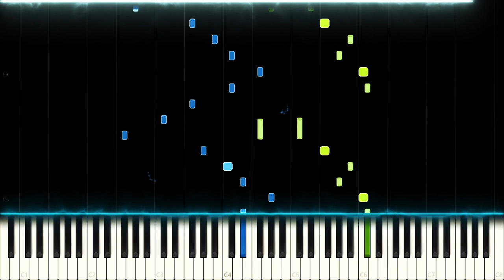BTS: Save Me - Piano Cover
BTS: Youth - Save Me

Save Me by BTS, one of their most unique songs is also one of the most fun songs to cover on the piano, here is my rendition of it. The harmony is a little different from the original due to stylistic reasons.

Side notes: The audio quality here is a little different as I didn't have enough time to make an export through my real piano.

Which music genre is your favorite?